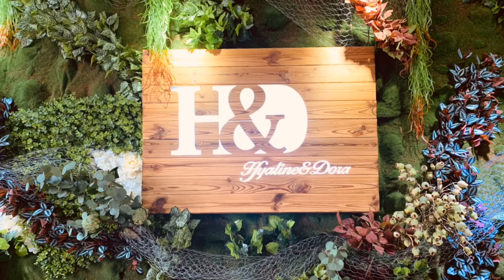Tree of Life Car Rearview Mirror Hanging Ornament Pendant Accessories Fengshui Suncatcher (Green)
Made with premium quality K9 crystal,that's why the make great light reflections.They are created with great attention to detail.Measure:size:33*4.8cm/13*1.8in; nw:42g.Parcel contains 1pcs suncatcher hanging pendant ,1pcs sandbag and 1 rope.
Makes a unique and thoughtful gift or wedding favor.Beautiful and sparkling. Creates lovely light refraction all round the room.
Beautiful crystal ornaments,Great for Weddings,Party, Baby Rooms, Cars,Plants,Christmas Tree Decorations, Chandeliers.
It sparkles so beautifully in the sun, whoever receives this will be very happy.
You can hand the crystal pendants on many different places both inside and outside your house Be creative and place the elaborate sparkly suncatchers on spots where they could easily catch the sun or artificial lights!